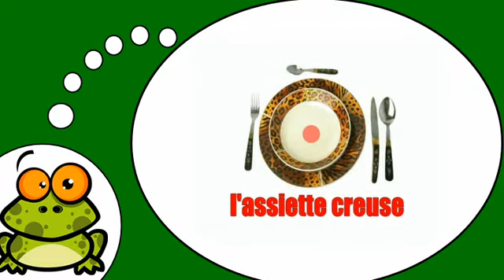Fransızca öğrenmek # Les couverts